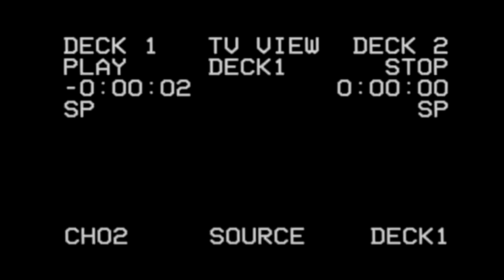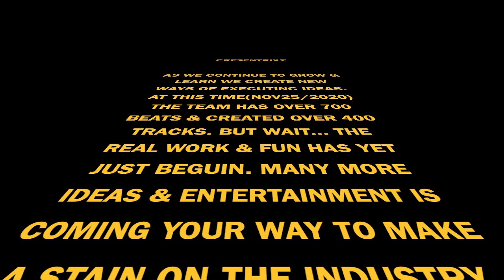CRXZ- CTOtheJ - DontPanic + ALLBLACKJORDANS - Prod CTO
Art & Beats created by CTO. A mix up of two freestyles.
It's a dream to work with a real team.
check out some new art.
cresentrixz
CRXZ